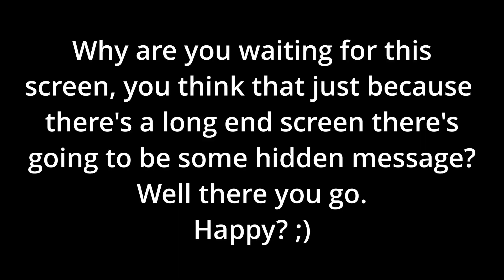A realistic Sastasha experience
After what felt like years of DPS que the degen has final entered his first dungeon. Everything then went as expected :)

Music used

🔻"LiQWYD - Night Out" is under a Creative Commons license (CC BY 3.0) promoted by BreakingCopyright "Alexander Nakarada - Seven Sea" is under a Creative Commons (CC-BY 3.0) license promoted by BreakingCopyright Symphony - Dragon Slayer" is under a Creative Commons (CC BY-SA 3.0) license.